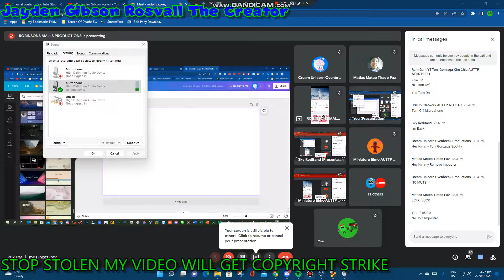I joined it on the meeting!